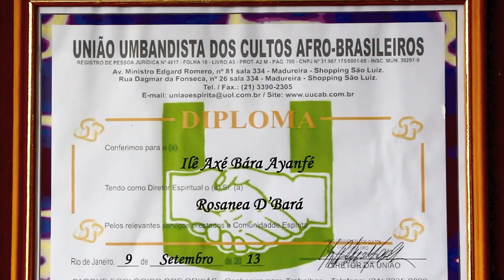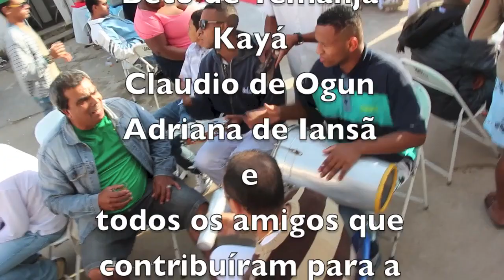AFRICAN BRAZILIAN RELIGION - ENGLIGH SUBTITLES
Candomblé at a glance (BBC)

Candomblé is a religion based on African beliefs which is particularly popular in Brazil. It is also practised in other countries, and has as many as two million followers (?... I believe there are way more than 2 million... Francisco Lacaz Ruiz, the video maker)

The religion is a mixture of traditional Yoruba, Fon and Bantu beliefs which originated from different regions in Africa. It has also incorporated some aspects of the Catholic faith over time.
A religion which combines elements of many religions is called a syncretic religion.
Enslaved Africans brought their beliefs with them when they were shipped to Brazil during the slave trade.
The name Candomblé means 'dance in honour of the gods'.
Practitioners of Candomblé believe in one all powerful God called Oludumaré who is served by lesser deities. These deities are called orixas. (They can also be called voduns and inkices.)
Candomblé practitioners believe that every person has their own individual orixa which controls his or her destiny and acts as a protector.
Music and dance are important parts of Candomblé ceremonies. Specially choreographed dances are performed by worshippers to enable them to become possessed by the orixas.
There is no concept of good or bad in Candomblé. Each person is only required to fulfil his or her destiny to the fullest, regardless of what that is.
Candomblé is an oral tradition and therefore has no holy scriptures.
The first official temple was founded at the beginning of the 19th century in Salvador, Bahia in Brazil.

The ceremony depicted on the video is a "Xirê", a praisal to the 16 more common Orishas that goes for about 6 or 7 hours and is open to the non initiated persons. In the days preceding the Xirê, a series of internal rituals take place at the "Axé" or "Ilê" (both terms used to refer to each House of Candomblé)